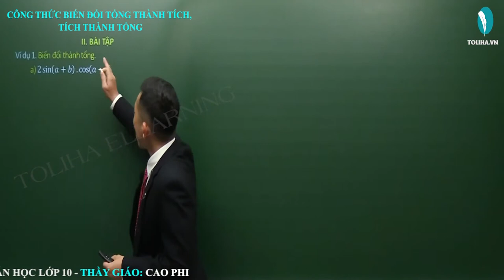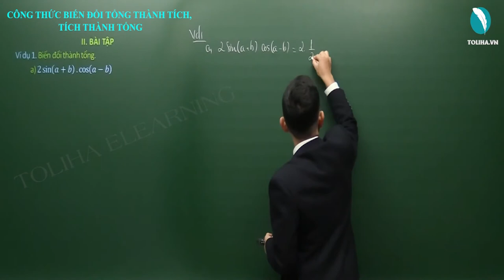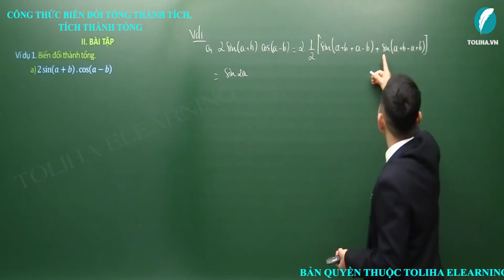Công thức biến đổi tổng thành tích, tích thành tổng - Cung và góc lượng giác - Đại số 10 VD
* NỘI DUNG BÀI HỌC:
Lý thuyết

Ví dụ 1 A,B,C
Ví dụ 1 D, E, F

- Câu châm ngôn: trên bước đường thành công ko có dấu chân của kẻ lười biếng.
- Quan điểm: Dạy toán là dạy cách tư duy,phân tích
- Số khoá học trên trang: 03